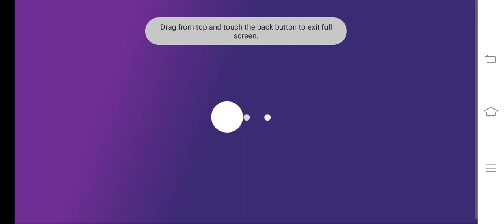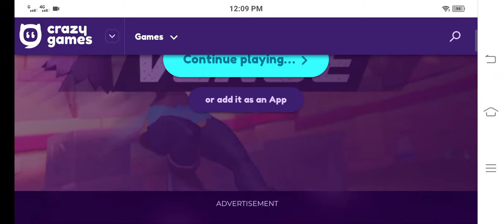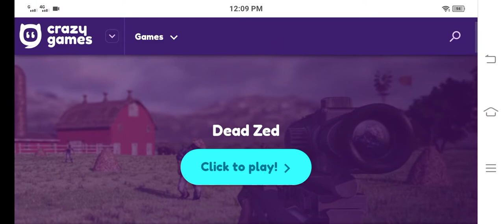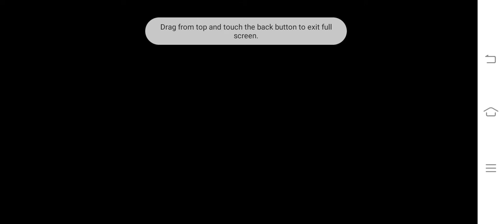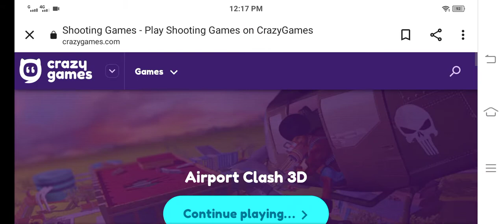playing browser shooter games in crazy games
hello guys and today we are playing shooter games in browser and the website is crazy games and if you want me to play any other games you can tell me in the comments section and if you like my content please like share and subscribe to my YouTube channel emon is playing